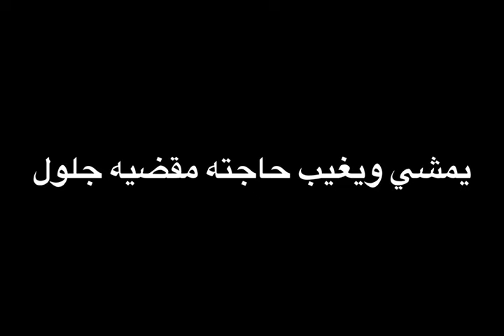CHAAMA x ELJOEE - Hiya Hiya - شاما - هي هي (karaoke كارايوكي ) موسيقى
Credit Informations :
Original song : Hazou bina laâlam
Album : Mnine ana oumnine nta
Edition : Caira Recordings
Prod : Sultan
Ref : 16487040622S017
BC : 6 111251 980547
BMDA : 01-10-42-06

كلمات :
هي هي
جايا تصفار و تخضار
 هي هي
لايحا السالف عاليزار
 هي هي
حيت معشوقة فالنوار
يمشي و يغيب بحاجتو مقضية جلول
  انا بعدا مقابلة البحر لا يرحل
و انا بعدا خايفة حبيبي لا يمشي
 انا بعدا و خاصني جيلالة
 و نفيق يمشي و يغيب بحاجتو مقضية  جلول

الله الله يا الله مولانا ترحم
الله الله يا الله مولانا تشفع
انا بعدا
موالفا نتلف و نصيبه
انا بعدا
موالفة نسافر و نغيبه